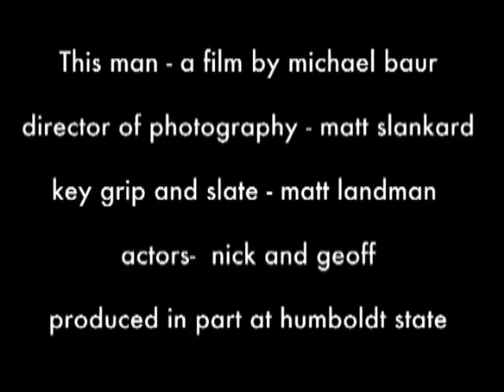this man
Director: Michael Baur

Director of Photography: Matt Slankard

                                 Actor: Nicodemus Dodson